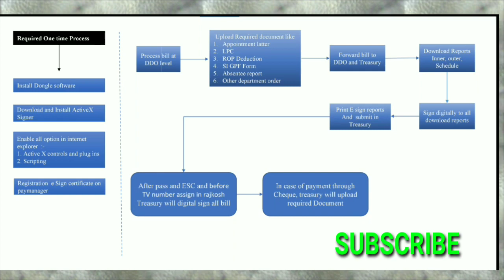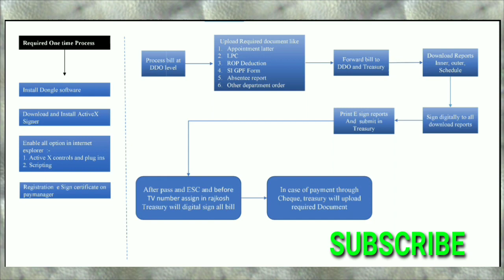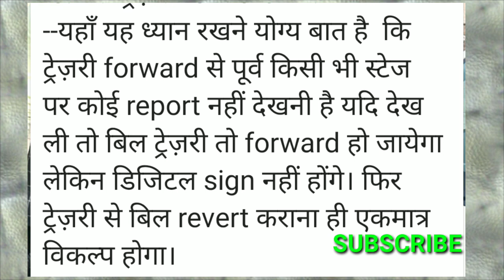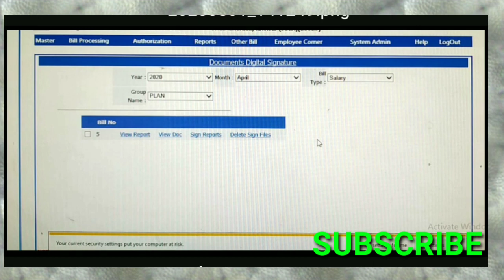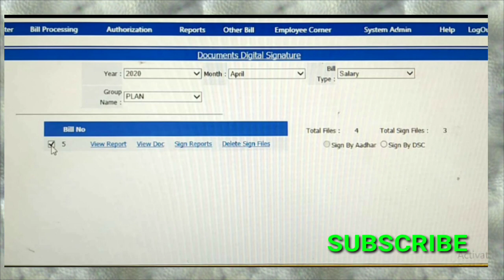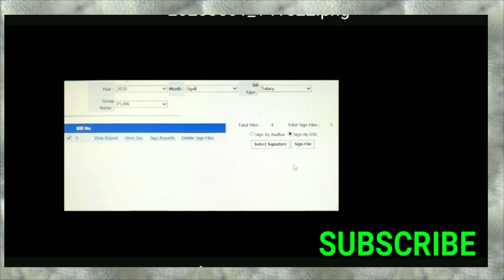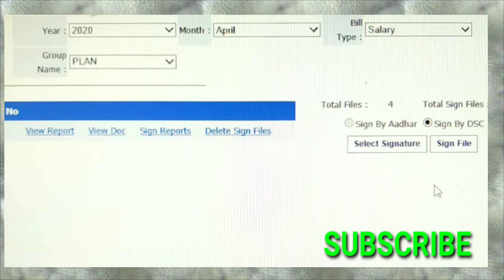Paymanager Salary Bill Process By DSC (डिजिटल साइन) की सहायता से बिल बनाने की पूरी प्रक्रिया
इस वीडियो में डिजिटल साइन की सहायता से बिल बनाने का पूरा प्रोसेस बताया गया है।वीडियो पूरा व ध्यान से देखें

धन्यवाद्